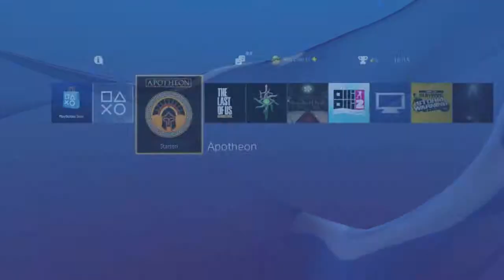Apotheon ⎥11⎪›› suppender sau Sumpf ‹‹ Let´s Play Apotheon